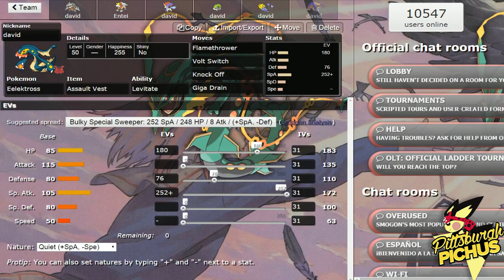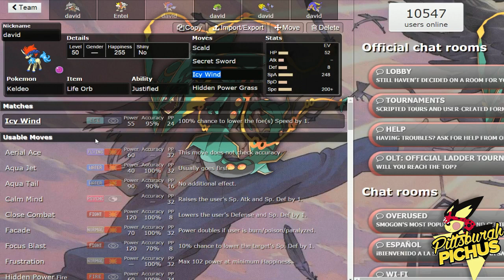Pittsburgh Pichus vs Tucson Terrakions (PREPERATION)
THIS WINNING STREAK ENDS HERE NAPPY !!!111111

You can get all of the shirts that have been made here!